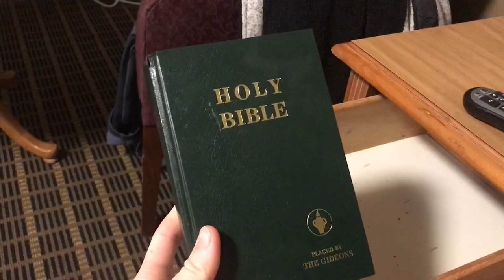Плиточник в Америке. Стройка наше ВСЁ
Небольшая командировка в городке корВалес который находится в 2 часах езды на юг от портленда. Пришлось снять отель на ночь, чтобы закончить работу не катаясь домой... Плитка была качественная (из Италии). Плиточником в Америке не так и плохо живется))) много строек, без работы не останешься...